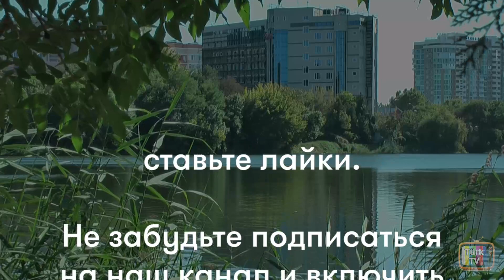Три куруша 13 серия Анонс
Турецкий сериал 3 копейки / 3 куруша 13 серия на русском языке - содержание (русская озвучка), дата выхода и анонс. Üç kuruş